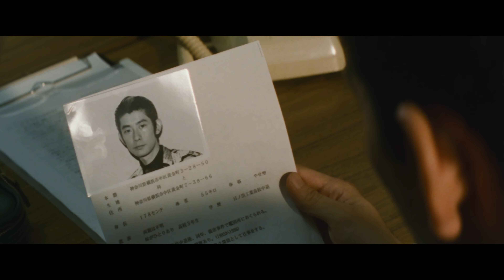Wana / The Trap (1996) Original Trailer [FHD]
Directed by Kaizô Hayashi. With Masatoshi Nagase, Yui Natsukawa and Tomoko Yamaguchi.
Blu-ray (Amazon)

AKA: 罠（1996）